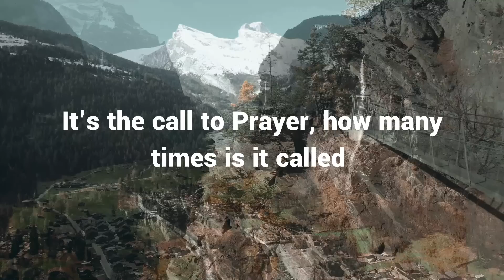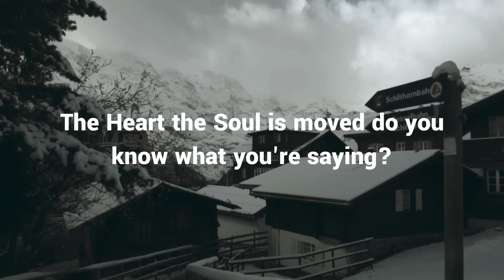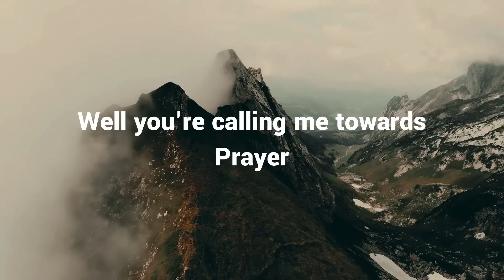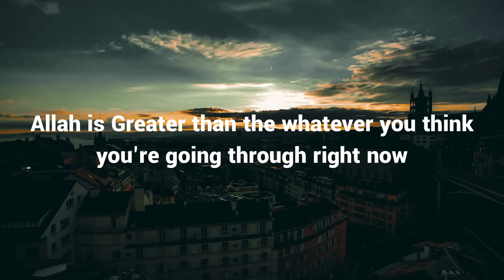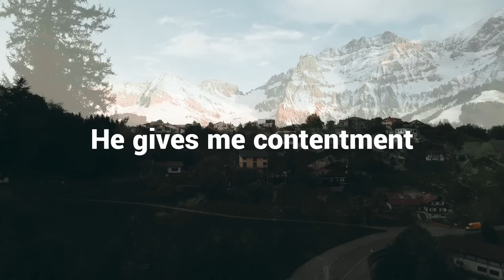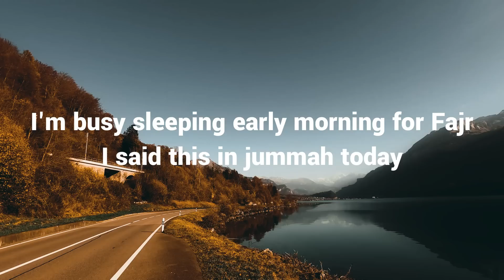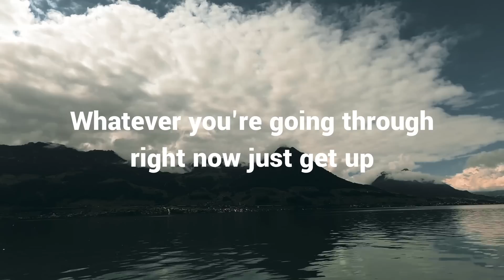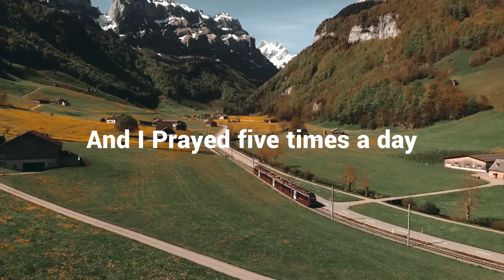Allah is Greater Than Anything! Miracle Of Praying | Mufti Menk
Human life is inseparable from various events, challenges, obstacles, opportunities, and experiences. Some people may have felt or are going through a difficult and painful phase of life. However, no matter what happens, as a believing Muslim, we must always draw closer to Allah so that we can always receive help.

This channel contains Islamic wise words that can give you the strength to stand firm. Let our channel be an inexhaustible source of insights, which you can come back to anytime.